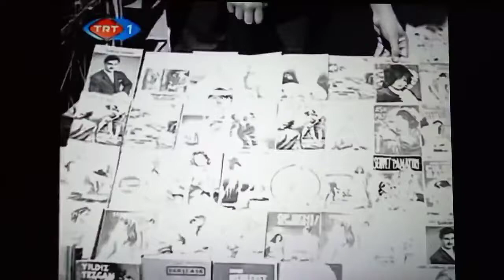Cames Bond da burda! Bütün kültürleri biz satıyoruz.